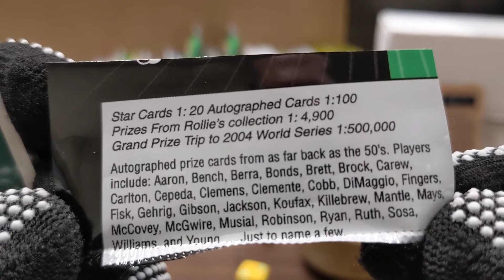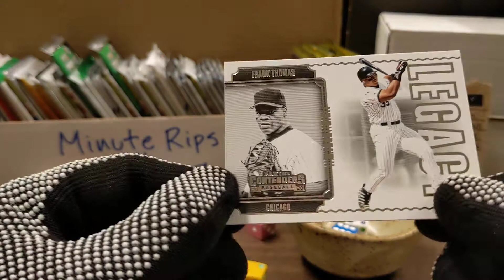Minute Rip 051321